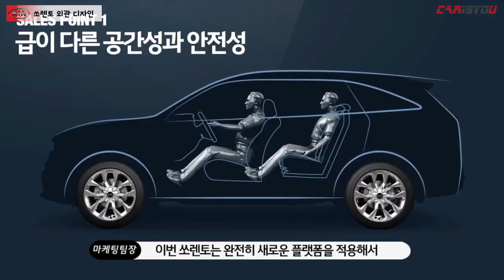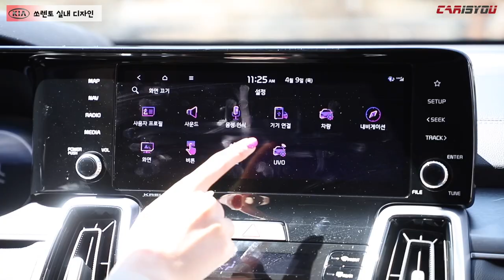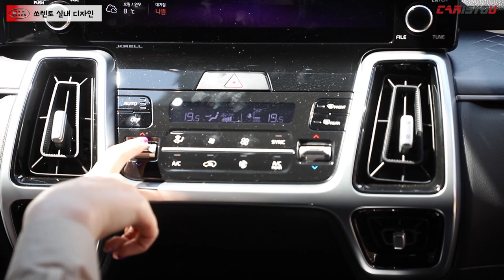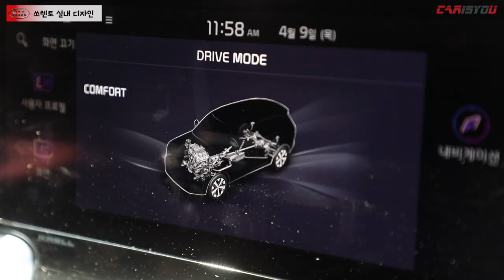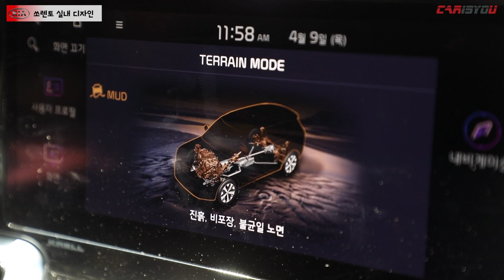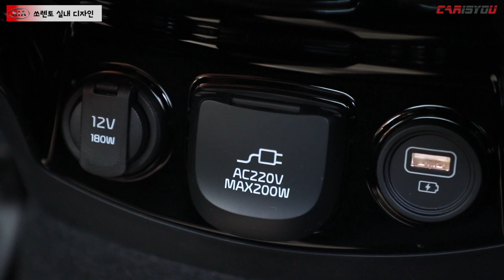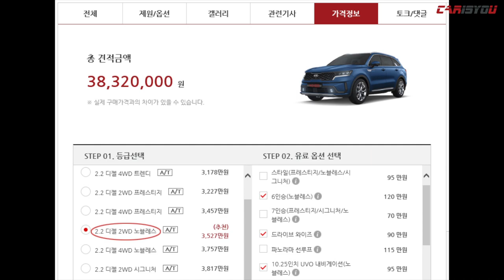아빠차의 변신! 풀체인지 4세대 쏘렌토(외관/실내 리뷰)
기아자동차가 4세대 풀체인지 쏘렌토를 출시했습니다.

완전히 탈바꿈한 디자인과 새로운 플랫폼으로 경쟁력을 강화했는데요.

준대형 SUV를 능가하는 쏘렌토, 지금 바로 만나보시죠!